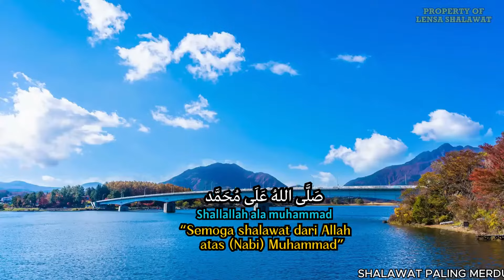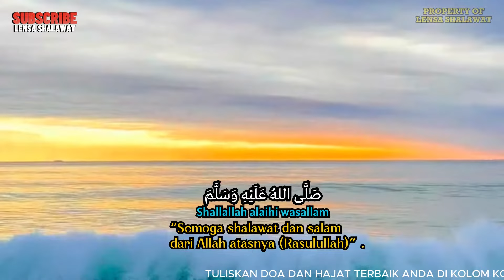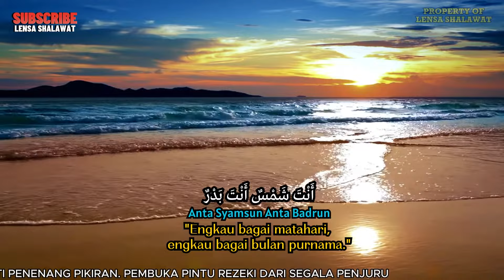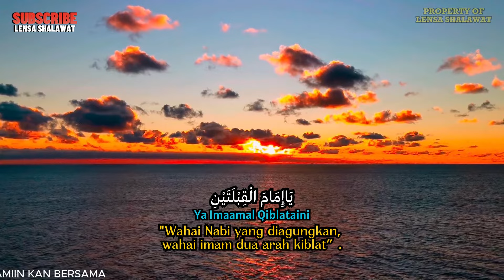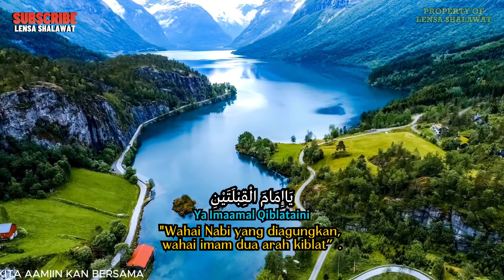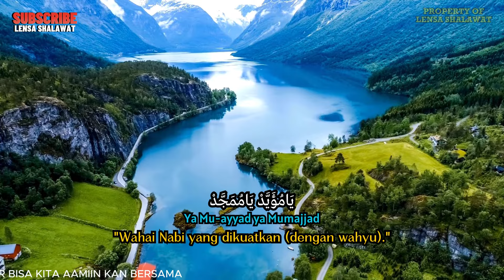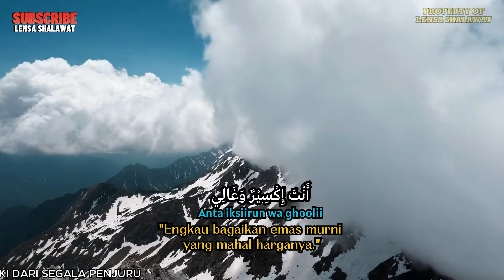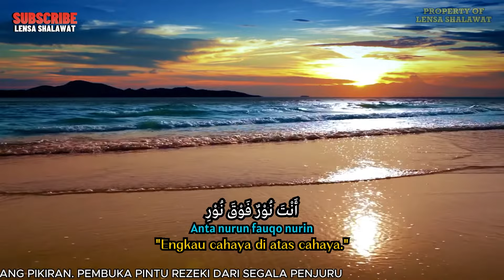SHOLAWAT JIBRIL PENARIK REZEKI PALING MUSTAJAB,SHOLAWAT NABI MUHAMMAD SAW MERDU TERBARU Solawat 065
SHOLAWAT JIBRIL PENARIK REZEKI PALING MUSTAJAB,SHOLAWAT NABI MUHAMMAD SAW MERDU TERBARU Solawat #210